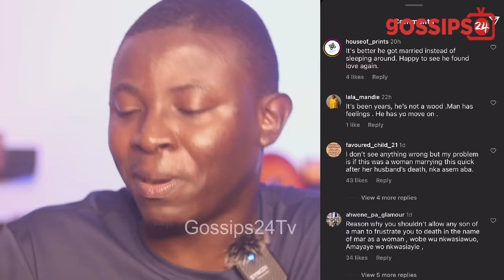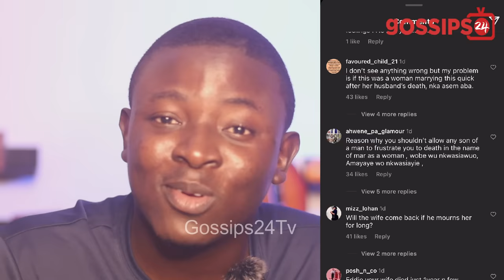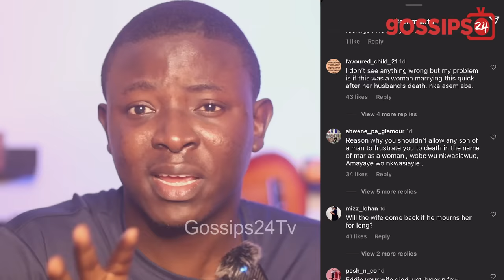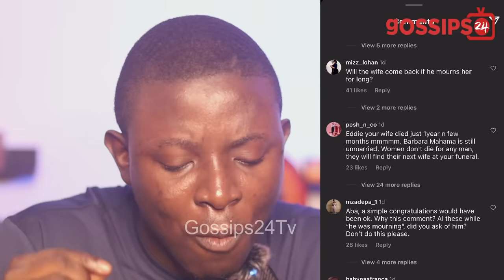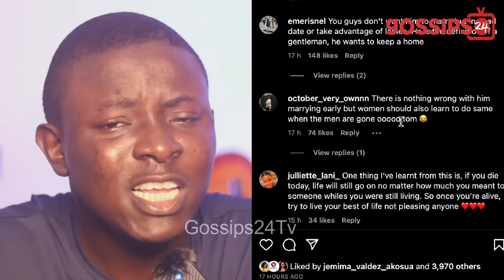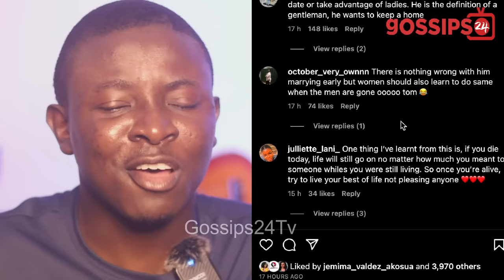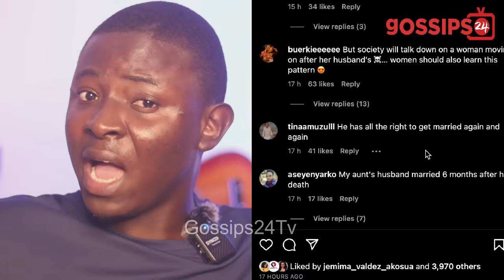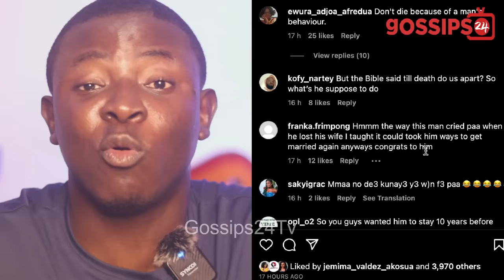Eddie Nartey Under F!re For Marrying 'Early' After Demise Of First Wife